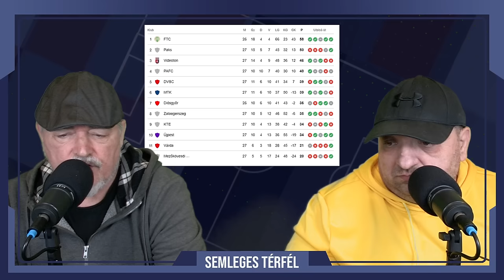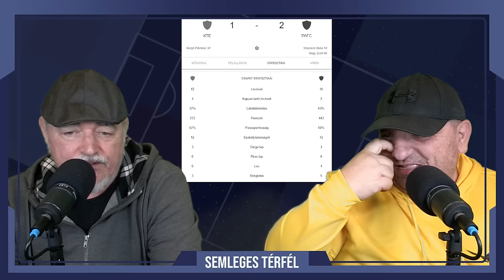EZT LÁTTUK NB1. 27.FORDULÓ | KIBESZÉLŐ | "ÚJRA VILLANT A BUSZRASZÁLLÓ"